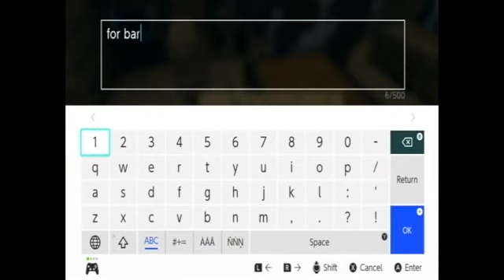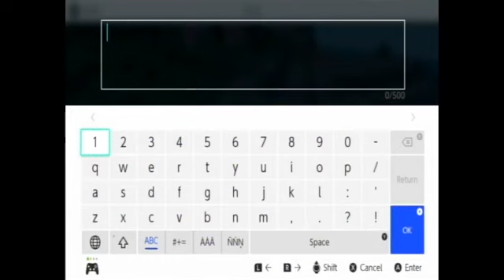Tammin Craft 7 - Caving Is Not Fun!